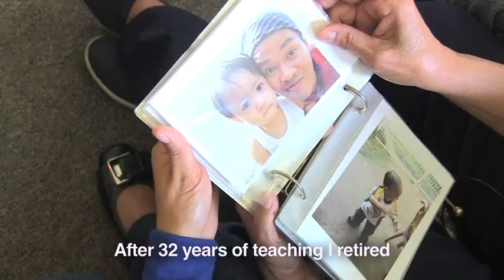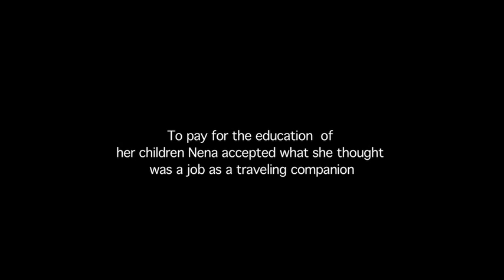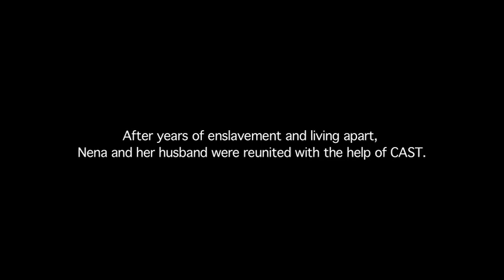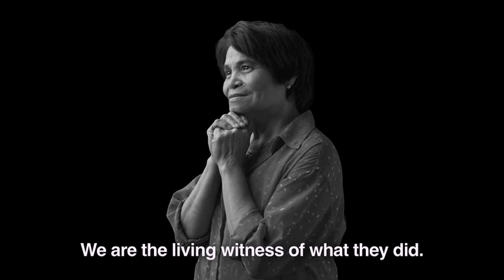0526 CAST NENA JM copy